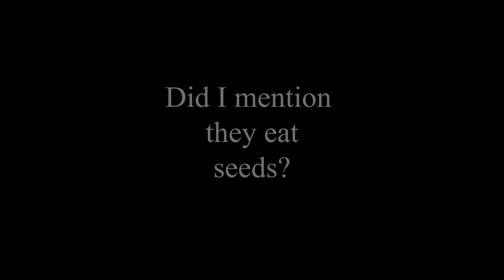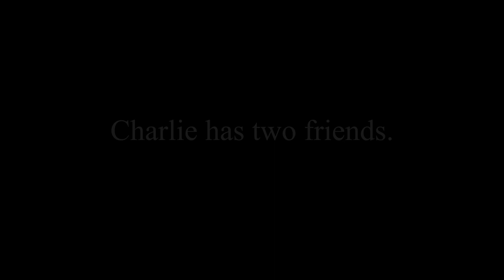Who is Charlie?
Charlie is 2 years old Siberian Chipmunk. They are usually found in coniferous forests, stony areas within forests and mountains, habitats filled with shrub. But this one lives in apartment. He loves playing, eating and sleeping. Who doesn't?  His nicknames are Charlito, Charlisha, Kale (his Hawaiian name), Kakisha, etc. They say, chipmunks are very clean and tidy animals, but Charlie is a big time pooper. Otherwise he is the sweetest, lovable and loyal pet.